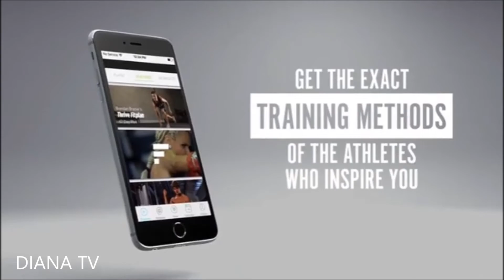Ingrid Romero Female Fitness Motivation You Have Everything to Reach Your Dreams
Ingrid Romero🇪🇸🇺🇸 👬TWINMOM 💍@joediscuillo ⬇️FOUNDER OF⬇️ 🏋Training @teamedge1 💊@edgesupps 👙Bikini Lines @ingridromerobikinis & @inna.trend ⬇️My beach bikini line innatrend.com